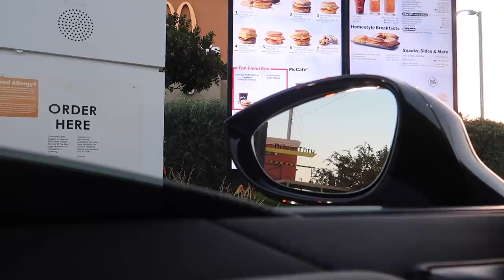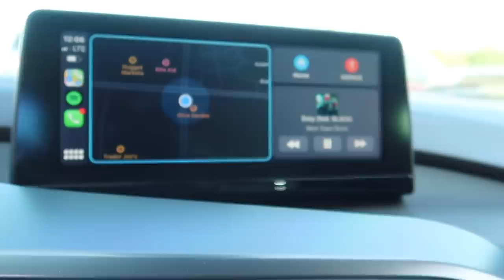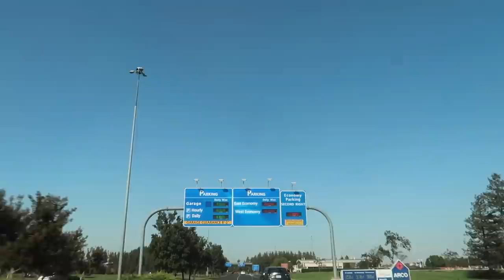FIRST CAR MEET WITH THE I8 AND 435I! (HUGE EXOTIC CAR MEET!)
Check out the used Mods and see whats left!

MW 435I MOD LIST:
KiesMotorsports (NOUR5)
BurgerTuning
ShineArmor (NH10)
AzaAutoWheel
Suvneer
Valvetronic (NOUR)
FitedRacing
TireWheelZone